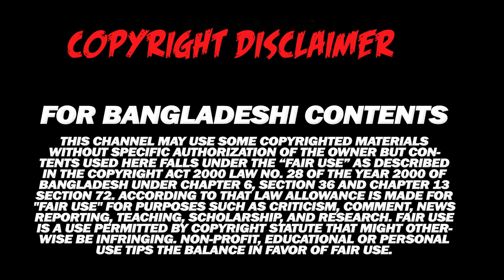দেখুন শাকিব খানের সাথে শিরিন শিলার রোমান্স ভাইরাল | Shakib Khan Stage Performance